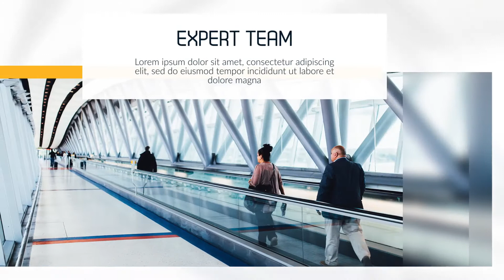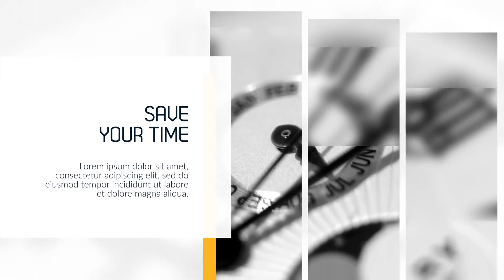Clean Corporate - Modern Presentation ( After Effects Project Files)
Easy To Use:
Materials:
Music is not included. I’ve used in the preview: Corporate Inspiration
The font is free: Dekar, Lato